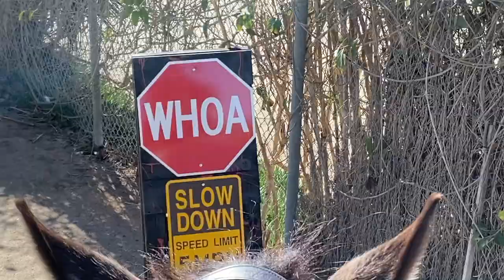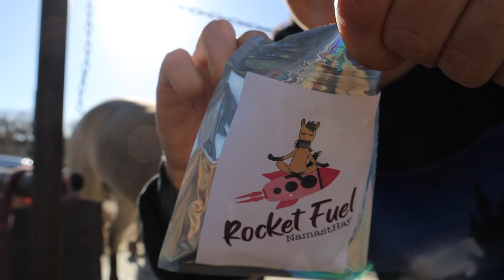Barn Vlog after the Storm + Relationship Drama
Barn Vlog after the Storm + Relationship Drama... This is what I do at the barn after it rains. Also, the tea is steaming between Rocket and his ex-boyfriend, Bean!

FAVORITE THINGS: